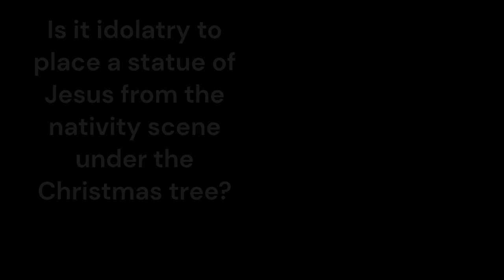Q&A about the Christmas Nativity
In this past Q&A, someone asks Ken if it is idol worship to have the nativity scene under their Christmas tree.